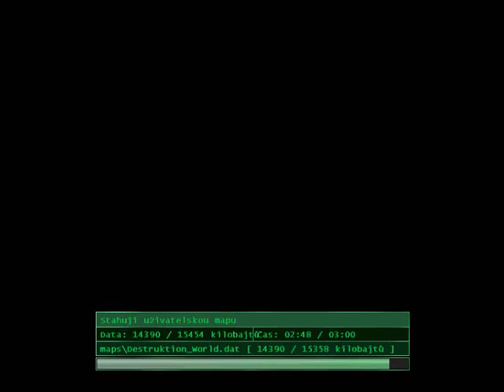Vietcong fotky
Moje fotky z frapsu